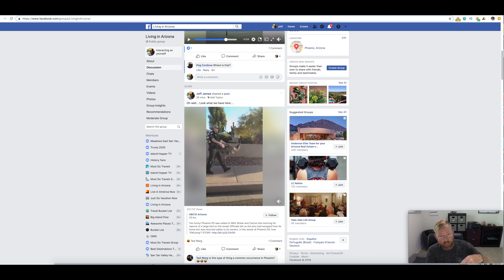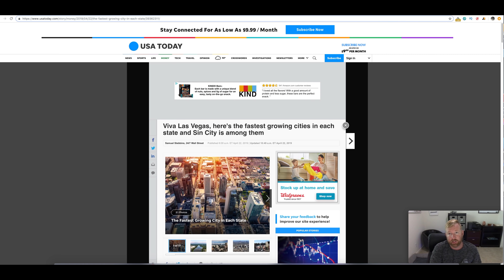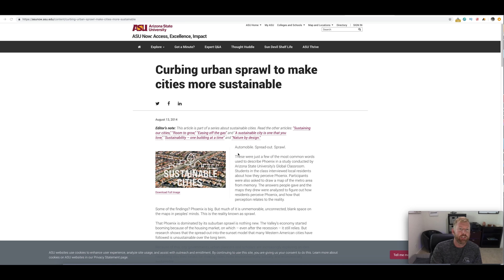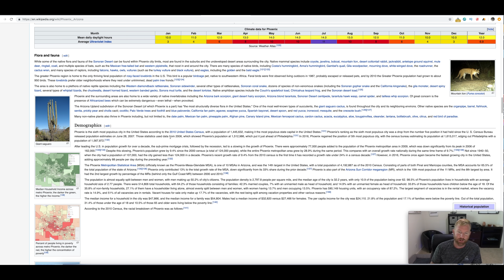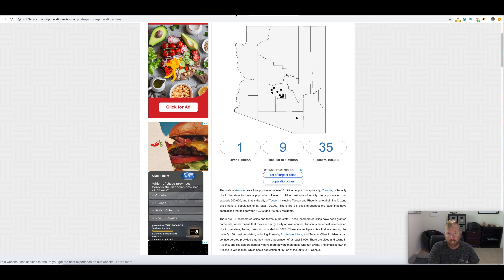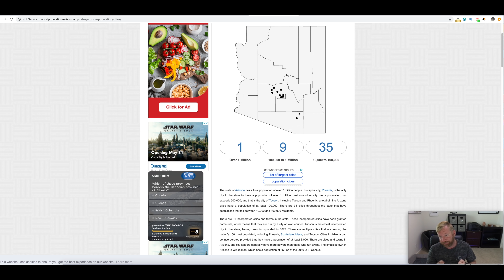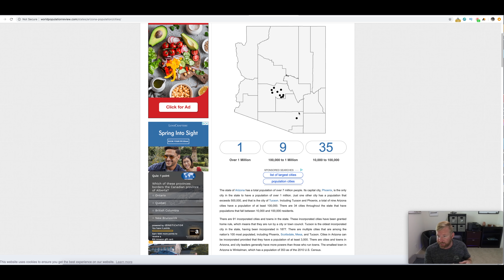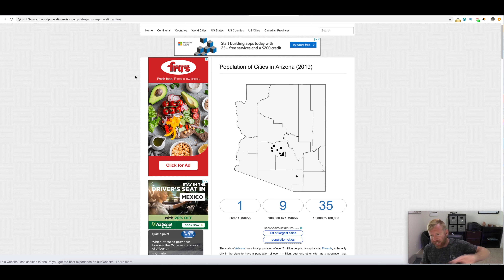Phoenix Metro Overpopulated? Moving to Tucson or Phoenix?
For those considering a move to Phoenix to bare in mind that Phoenix is now considered overpopulated by some. As this channel continues to grow we will be looking to assist people with moving to Arizona while also living in peaceful places that are not overpopulated. This can also be done in the Phoenix Metro area.